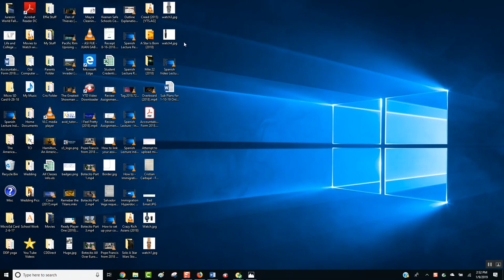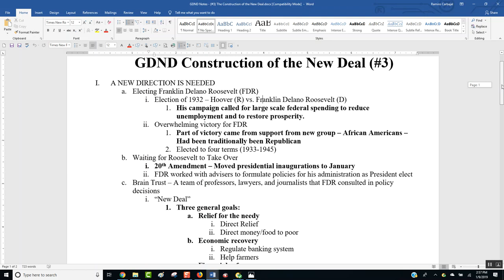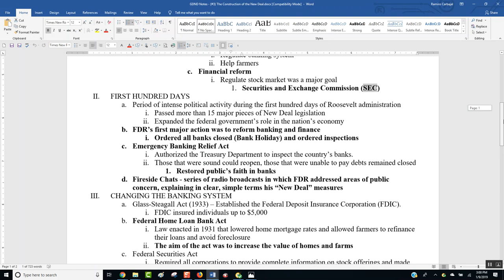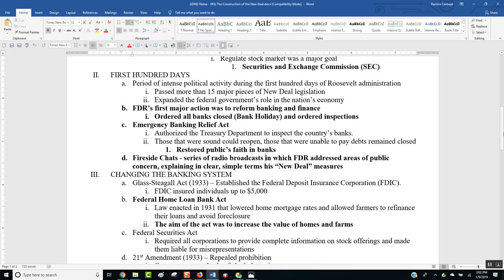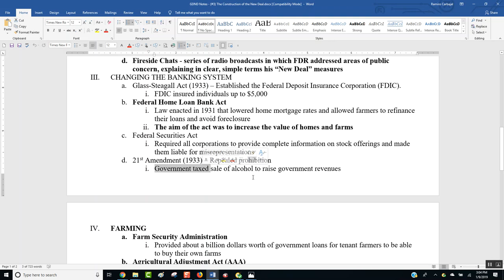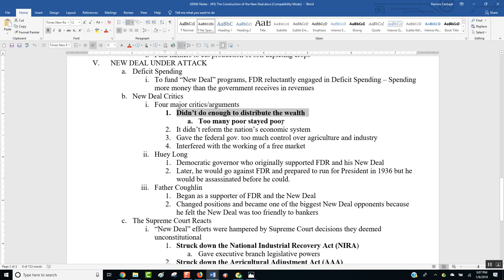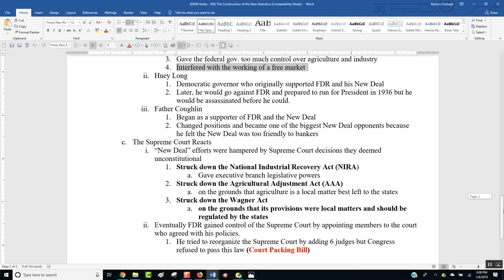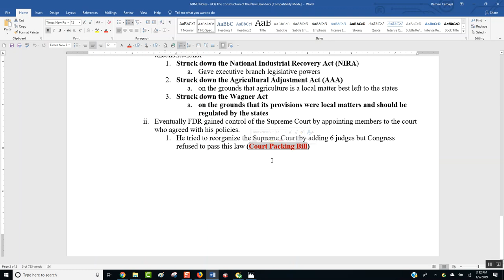Spanish Video Lecture GDND Notes #3